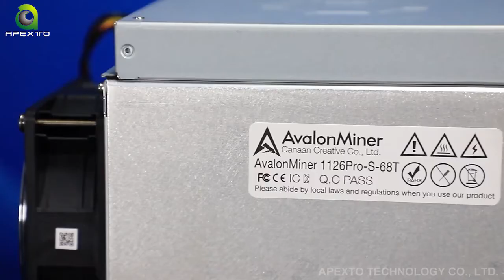Bitcoin AvalonMiner 1126 Pro Showcase.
The AvalonMiner 1126 Pro comes with a hashrate of 60-64-68TH/s and a power consumption of 3420Watts.
- Hashrate: 60TH/s,64TH/s,68TH/s, -3%~+3%
- Power Consumption: 3420W, -5%~+8%@Wall-Plug
- Power Efficiency: 57J/TH, 54J/TH,50J/TH,-5%~+8%@25℃